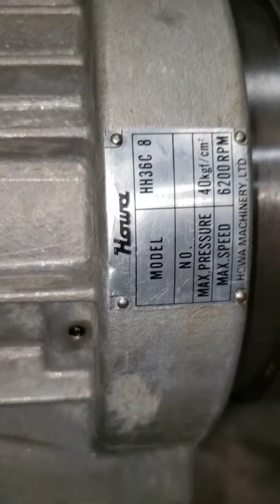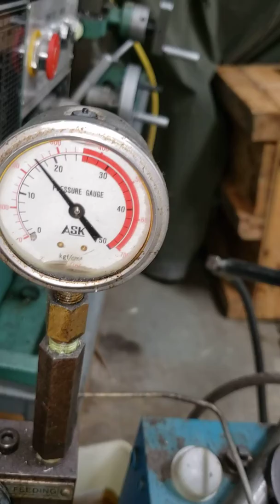Howa HH36C 8 hydraulic rotary actuator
Rebuilt and tested